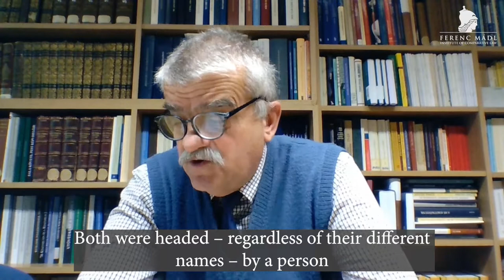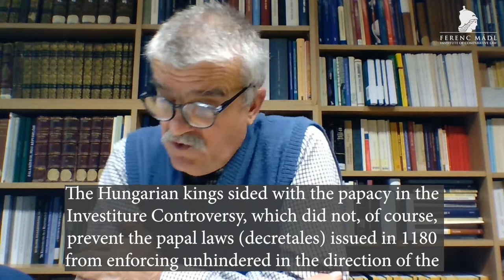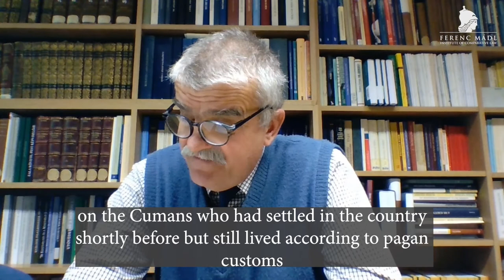The main stages of the evolution of law in East Central Europe (12/4)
The main stages of the evolution of law in East Central Europe
Webinar

Budapest (Hungary)
28 October 2021

Title of the lecture: Ecclesiastical jurisdiction in medieval East Central Europe
Speaker: Elemér Balogh
professor and head of the Department of European Legal History, University of Szeged (Hungary)

The event was organised by the University of Miskolc (Hungary) and the Ferenc Mádl Institute of Comparative Law (Hungary).